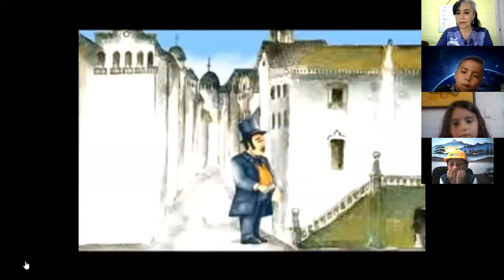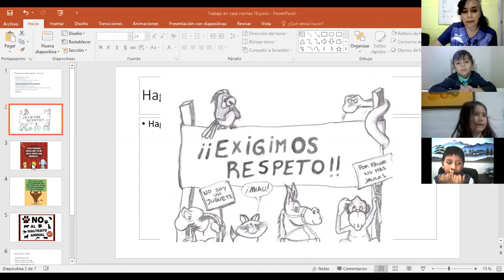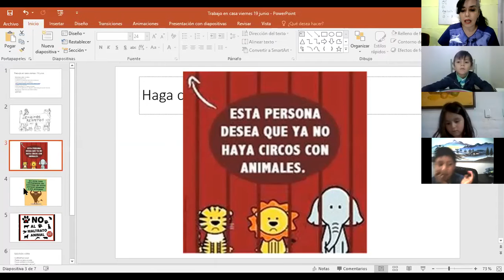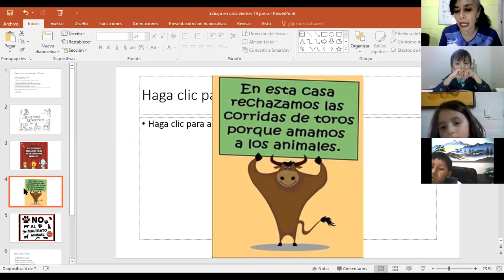LA PROFE VERITO, LEYENDA EL GALLITO DE LA CATEDRAL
APLICACIÒN LEYENDA, CUIDADO DE ANIMALES